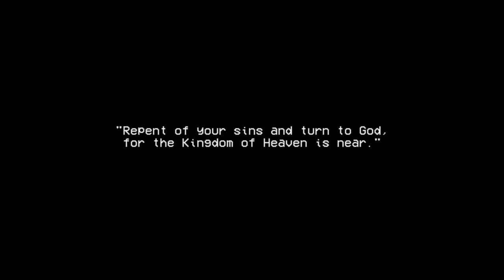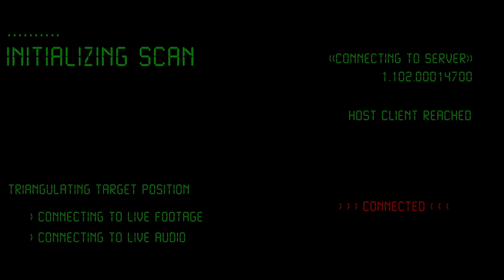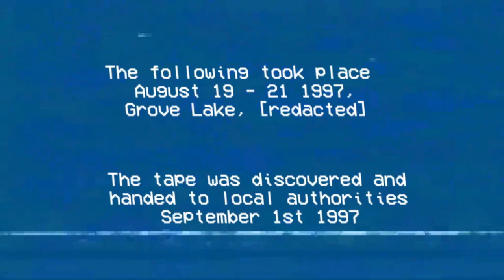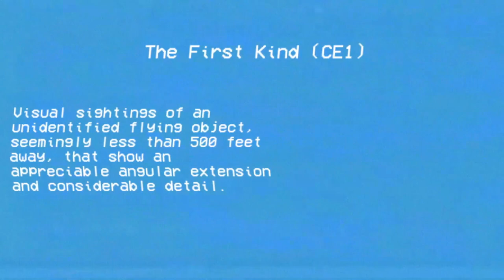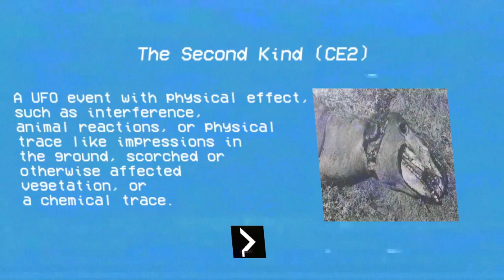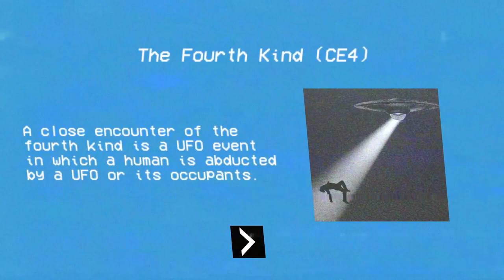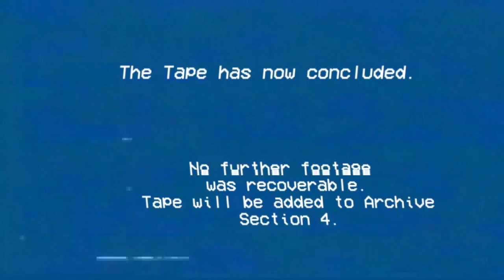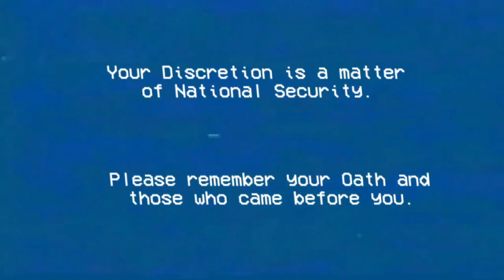DON'T WATCH THIS CLASSIFIED TAPE - Incident at Grove Lake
Hey fellas, thought I'd play a shorter game before tackling a long one. I'm currently working on the myhouse.wad video as well as playing The Bunker! I'm not sure which video will come out first, but it might be The Bunker as myhouse.wad is a tough editing job at the moment. Anyway, I hope you enjoyed this video and the super awesome clickbait title (I worked hard on it).

Game Descriptions:

A worker from Area 51 leaks Top Secret files and a Tape to a Private Investigator.

A PSX Style adventure game based on accounts of Alien Abductions. Intended to be played in one sitting.

Genres: Aliens, Atmospheric, Horror, Singleplayer, Indie, Simulation, Found Footage, Retro, 90s, UFO, VHS

Chapters:
00:00 Intro
00:40 Contacting The Source
03:40 Getting The Tape
06:20 The Apartment
08:42 Grove Lake Incident Tape
10:58 August 20th, 1997
13:24 Reviewing The Encounters
15:56 CE2 Encounter
18:26 The Experiment
20:50 ENDING
22:40 Radio Station Interview
25:23 Final Thoughts

Audio Interface: